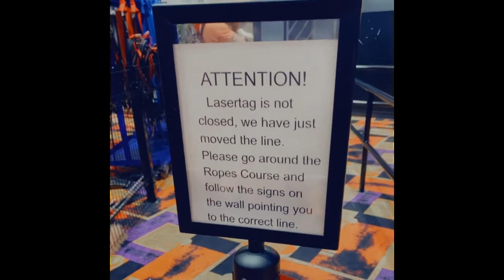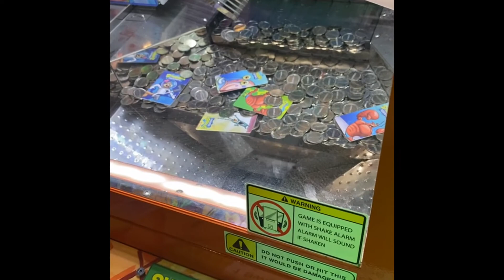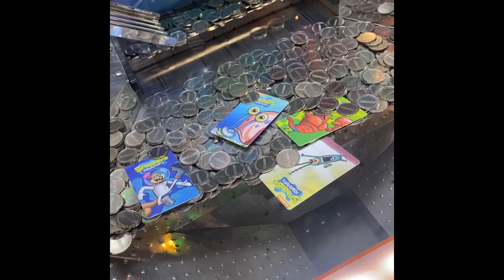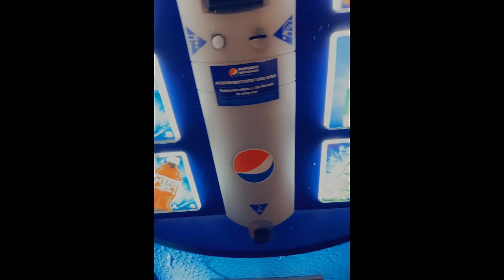Worst vacation ever Part 2!